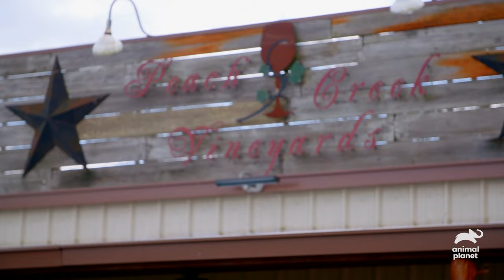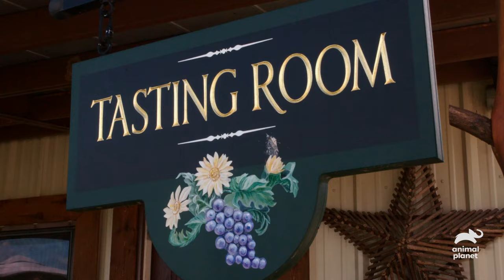Is This Alpaca Fit for the Winery Gathering? Vet Health Check on Dachshund Tells All | The Vet Life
In this episode of The Vet Life, experienced veterinarians perform a comprehensive health check on adorable alpacas at an exclusive winery event. Join us as we delve into the charming world of these gentle creatures and witness firsthand the expertise and dedication of our skilled vets. Not only will you get an up-close look at these stunning animals, but you'll also be captivated by the picturesque winery setting. Discover the union of tranquility and elegance as the alpacas roam freely amidst the sprawling winery, creating a unique and magical atmosphere for this exclusive event. Also in this episode, vets go above and beyond to ensure the optimal health of a beloved Dachshund. Join us as we delve into the world of canine healthcare and witness how our experienced vets prioritize the well-being of this wonderful breed.

About The Vet Life:
Veterinarians Dr. Diarra Blue, Dr. Aubrey Ross and Dr. Michael Lavigne run a full-service veterinary hospital and animal shelter together in Houston, Texas. These guys are ready for anything and go above and beyond to care for all kinds of animals.